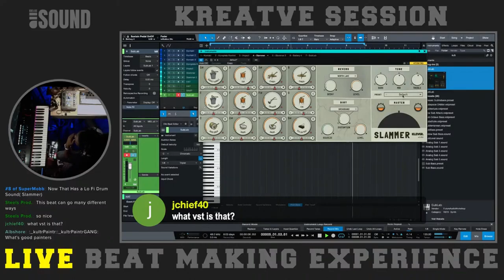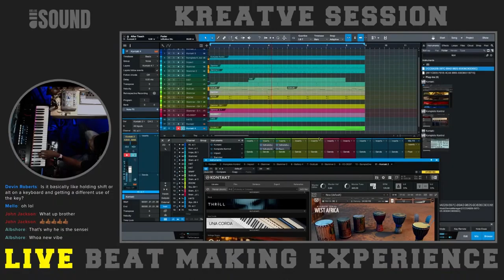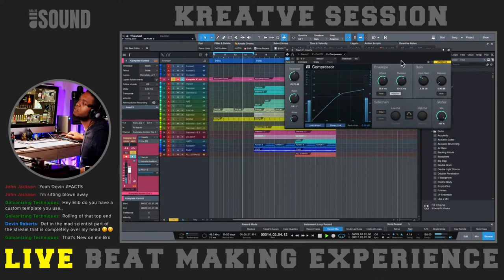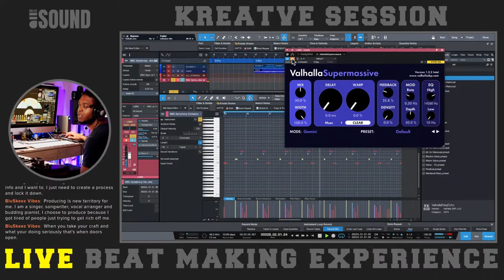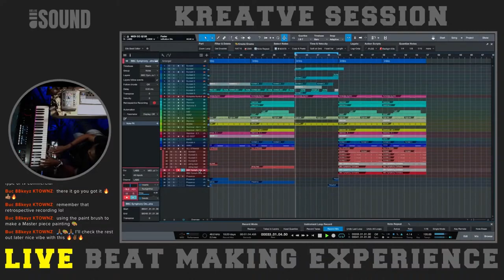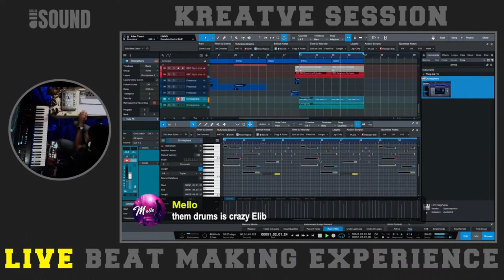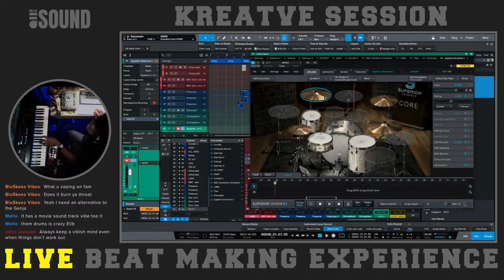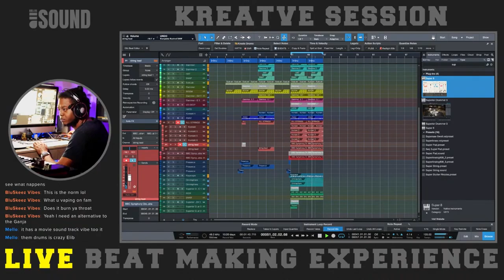Making Film Beats in Studio One 5 Featuring Klevgrand Slammer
My GOTO Production (kanvs) Tools:

LIVE STREAMING

▷Blackmagic Atem Video Switcher
MY MAIN BEAT MAKING CONTROLLERS

▷Atom SQ

Amazon recommended gear list:

And introduce yourself!

FILMED THIS VIDEO USING
Sony ZV-1 Cam for Content Creators
Panasonic Lumix G85 4K
Panasonic Lumix G Lens- 25mm
Shure SM35-XLR Headset Condenser Mic
Studio 192 Mobile Interface
Geekoto Tripod
Softbox Lighting Kit
Pocket size light
Gear Bracket Arm
Status Audio Headphones
AKG K702 Headphones